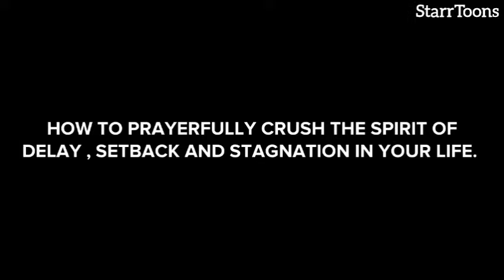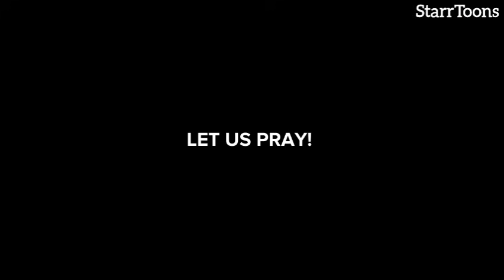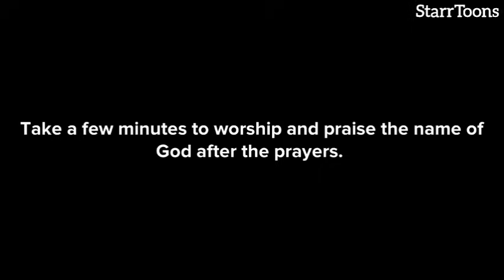HOW TO CRUSH THE DEMONIC SPIRIT OF DELAY, SETBACK AND STAGNATION WITH 12AM TO 3AM MIDNIGHT PRAYER.